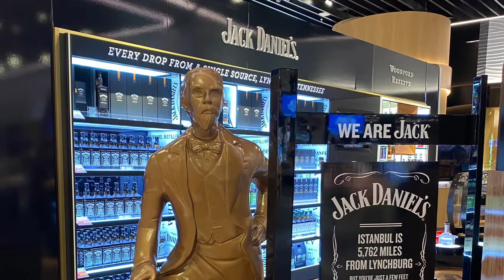Новый Международный аэропорт Стамбул (тур. İstanbul Havalimanı)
Привет друзья! У меня было немного времени и я побродил в   зоне дютифри в новом, третьем аэропорту Стамбула. Я думаю и вы ощутите моё новогоднее настроение и вам понравится этот красочный ролик! С новым 2021 годом!

Hello friends!  I had a little time and wandered around in the duty free zone at the new, third airport of Istanbul.  I think you will feel my New Year's mood and you will like this colorful video!  Happy new year 2021!